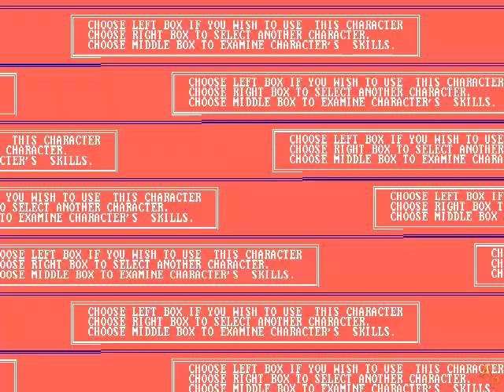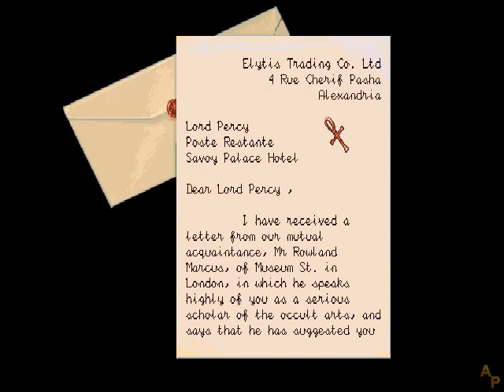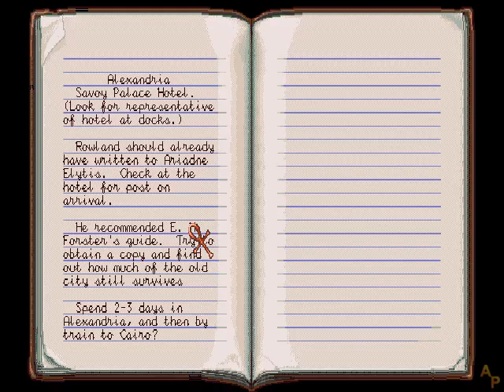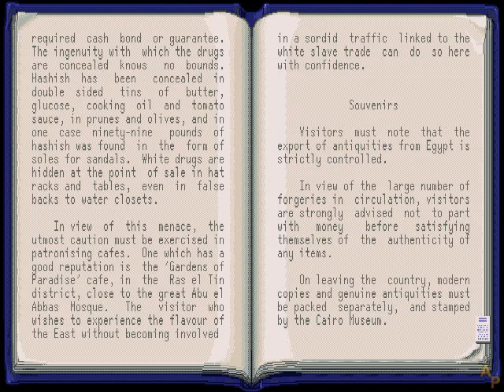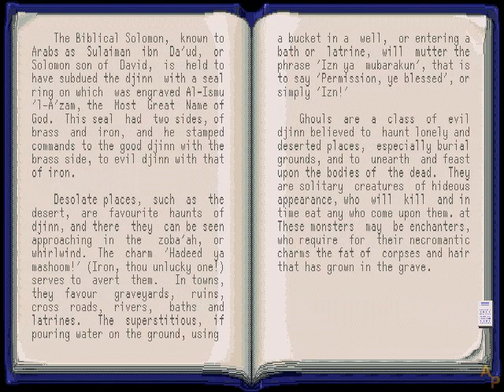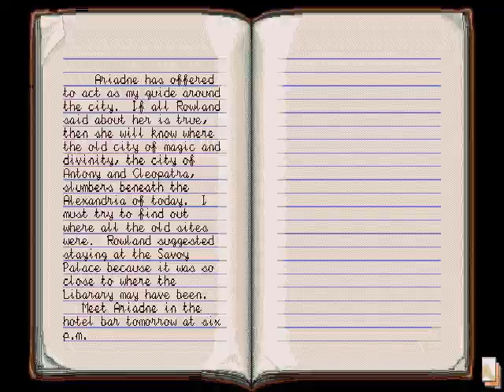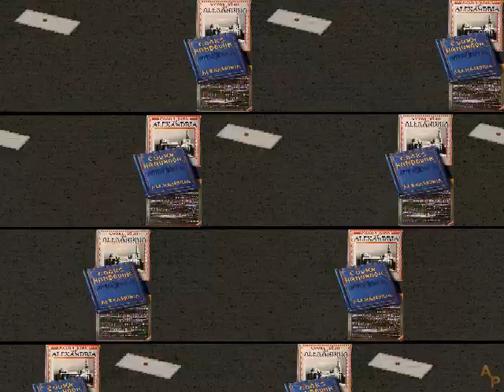Daughter of Serpents - [01] - [Occultist/Mystic - Day 1] - English Walkthrough - No Commentary